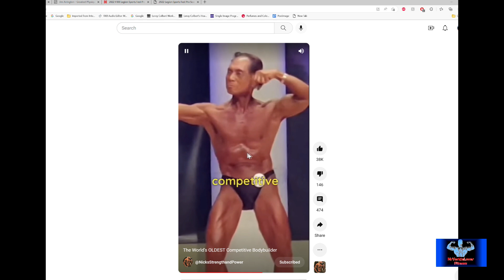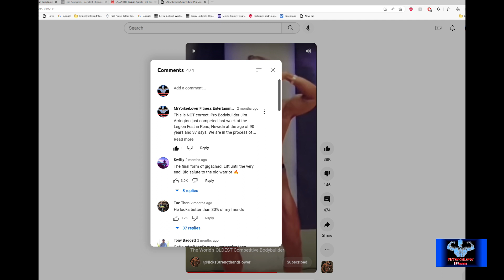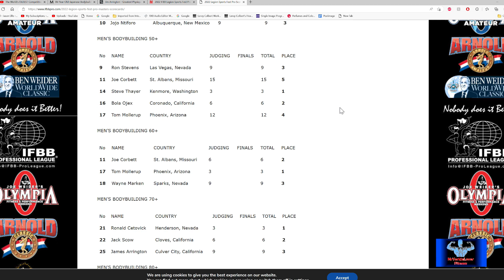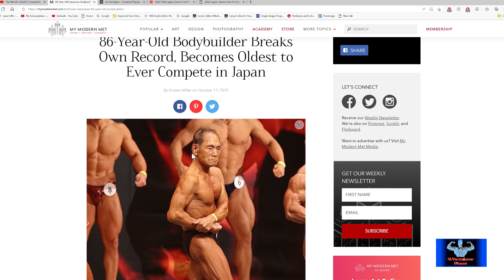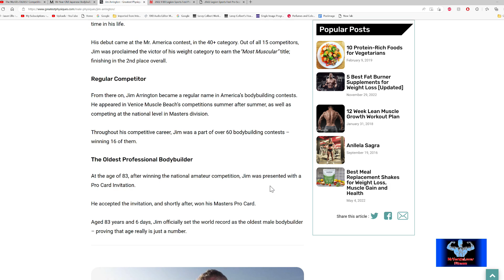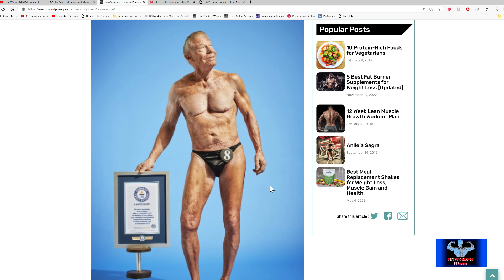World's Oldest Active Pro Bodybuilder at 90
World's Oldest Active Pro Bodybuilder at 90. Jim Arrington competed at the age of 90 Years old in a Pro IFBB competition. He is the Oldest Active Pro Bodybuilder in the World and the first to compete in a Pro show in his 90's. Congrats Jim. Enjoy.